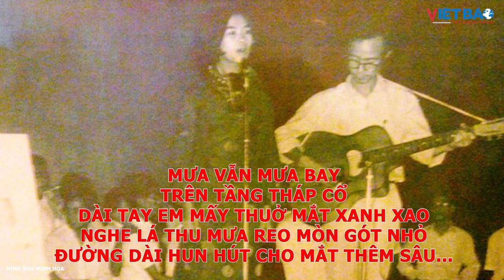Câu chuyện ngày ấy và bây giờ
Cách nay gần nửa thế kỷ, một buổi tối cuối tuần, tôi đi một mình đến quán Văn. Quán nằm trong khuôn viên khám lớn Sài Gòn – sau đó được xây dựng thành thư viện quốc gia.

Giờ khai mạc đã đến. Trịnh Công Sơn và Khánh Ly xuất hiện. Chiếc quần kaki, áo sơ-mi bạc thếch và đôi kính trễ xuống, anh chào khán giả bằng giọng nói đặc sệt Huế. Khánh Ly vận một chiếc váy màu đỏ, áo đỏ. Không son phấn nhiều và gương mặt trẻ trung tươi vui rạng rỡ.

Kênh tin tức thời sự, tin nóng, livestream, phóng sự đặc sắc của Báo Việt Báo.
Đăng kí theo dõi kênh để xem những tin tức mới nhất:
Tin tức Báo Việt Báo - Đọc tin mới online - Tin nhanh - Tin 24h - Thời sự
Kênh YouTube chính thức của Báo Việt Báo. Đăng kí theo dõi kênh để xem những tin tức mới nhất:
THÔNG TIN KẾT NỐI CỘNG ĐỒNG - VIETBAO.VN
Trung tâm báo chí và hợp tác truyền thông quốc tế (CPI) - Cục thông tin đối ngoại - Bộ thông tin và truyền thông
Center for Press and International Communication Cooperation - Ministry of Information and Communication, Viet Nam
Giấy phép: 148/GP-TTĐT, cấp ngày 07/06/2018

© Bản quyền thuộc về VietBao - Trung tâm Báo chí và Hợp tác truyền thông Quốc tế (CPI)